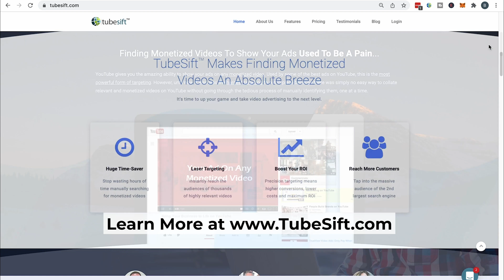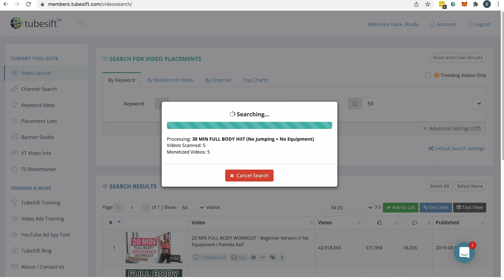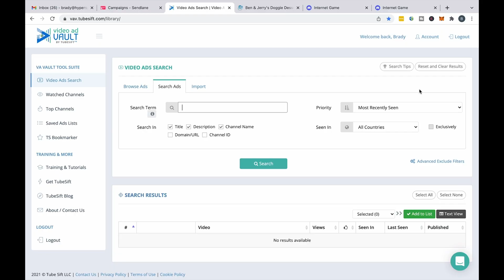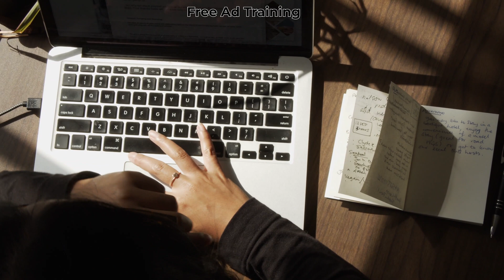How to Run Profitable YouTube Ad Campaigns